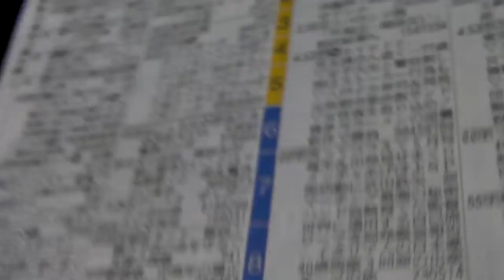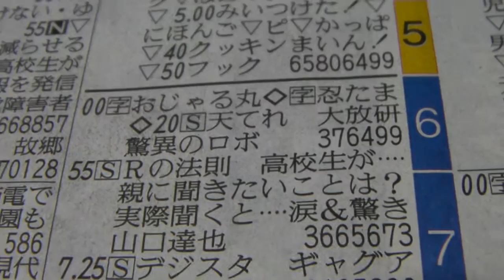20110518テレビ欄５